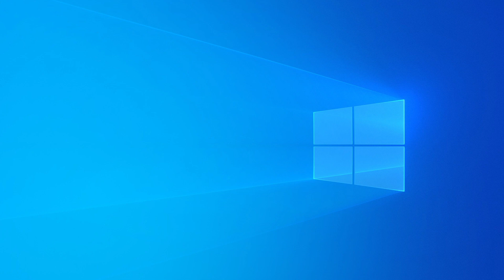SoF Endlich die Insel weiter Terraformen!! #11